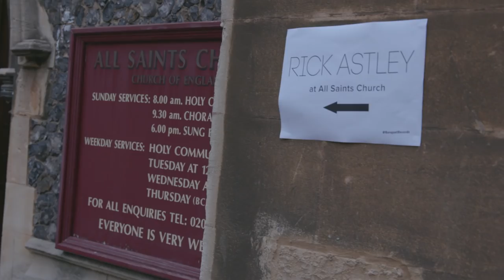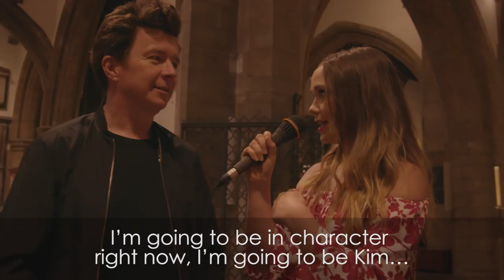Hollyoaks: The Route To Rick...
Daisy Wood-Davis got to meet the man of Kim's dreams (her reality too!) last night, and he had some wonderful advice for our Kim... Let's hear it then, Rick!